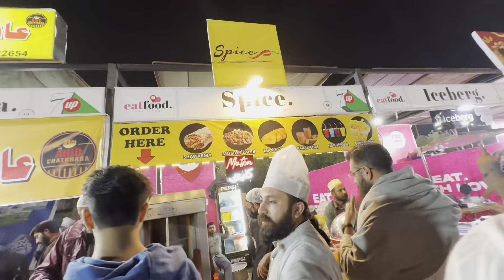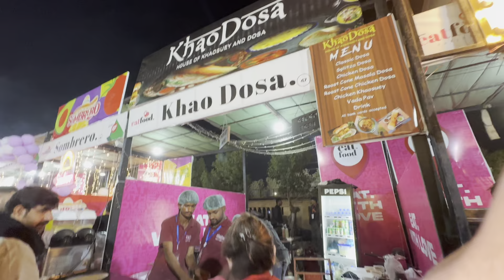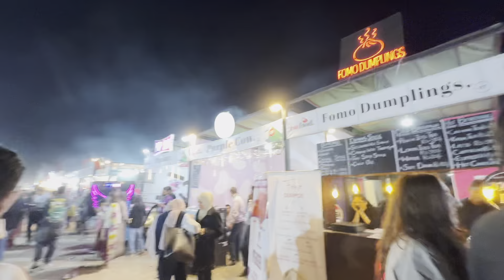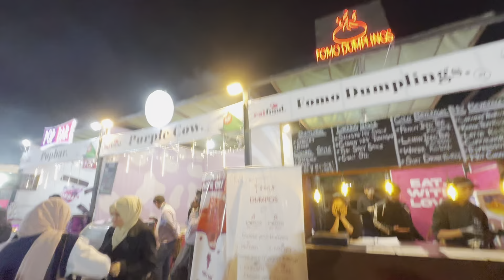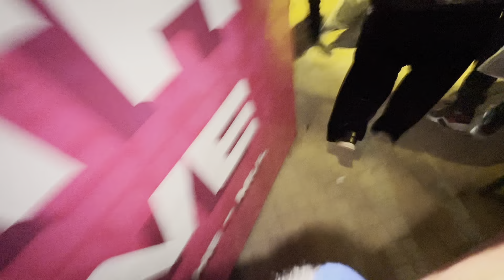Dd ny abu ko dhamkii dii new susral walo ko khush krny k liya | Karachi biggest event eat food ..